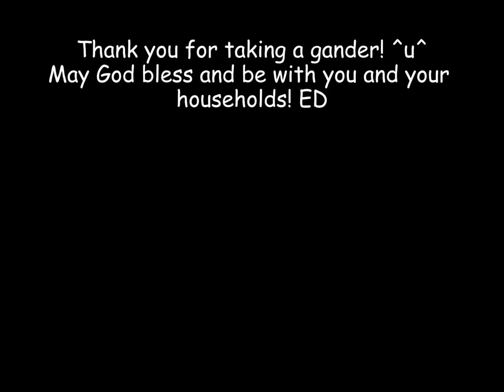MYLK Mermaid parody; "Cecealia"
MYLK, Mermaid, parody, cecealia, cilophyte, beach
blue
brown
calm
cephalopod
clouds
cloudy
cumulonimbus
fantasy
invertebrate
mollusc
mythology
ocean
octopus
peaceful
pleasant
quiet
sea
serene
shore
sky
soothing
tangela
tangerine
tangie
view
water
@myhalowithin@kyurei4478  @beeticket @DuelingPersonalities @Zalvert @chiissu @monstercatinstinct